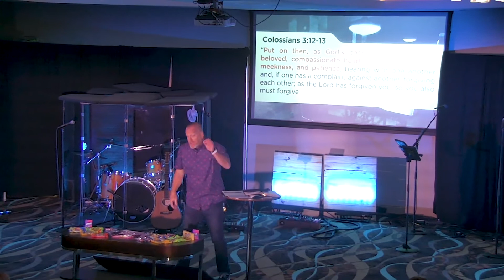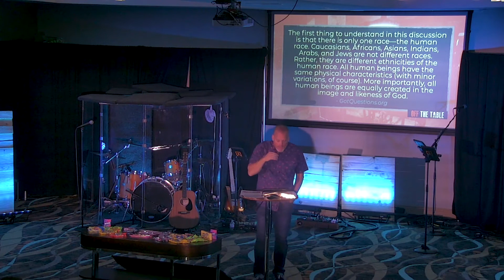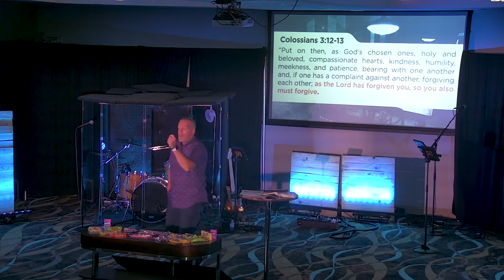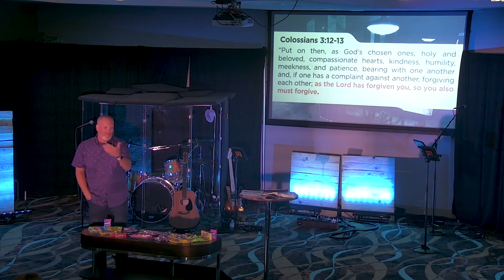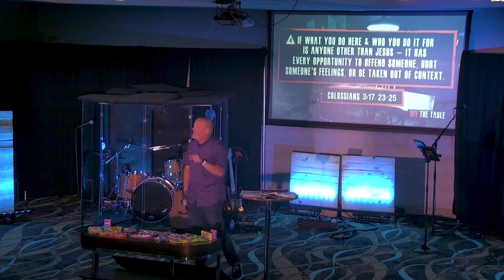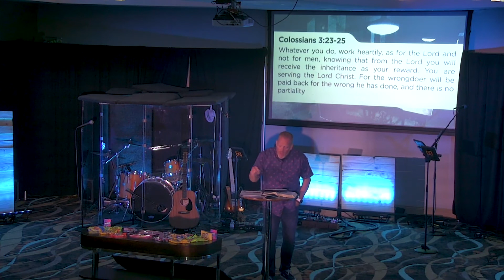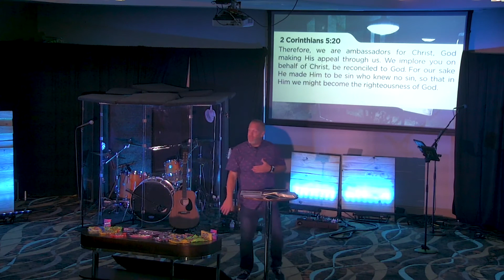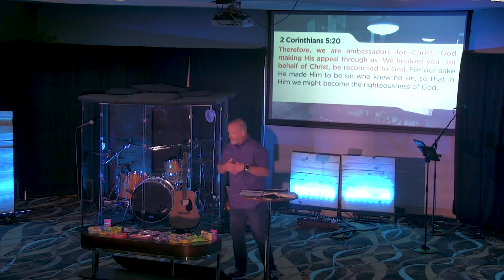August 2, 2020 - North Campus | OFF THE TABLE: Moral/Social Responsibility & Racism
Welcome to our message series “OFF THE TABLE” where we will solidify the "non-negotionables" that we must have in regards to our faith in Christ during these trying times. We know that many times in life our faith will be tested, and through this series we want you to be affirmed in the foundations according to God's Word.